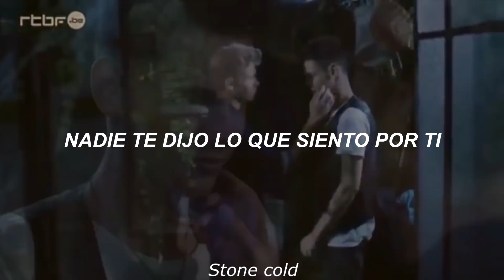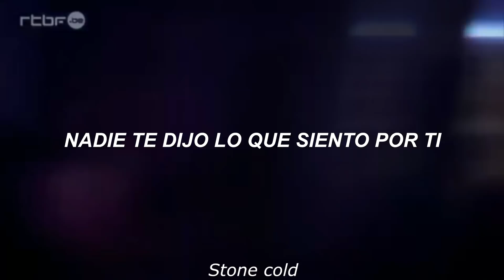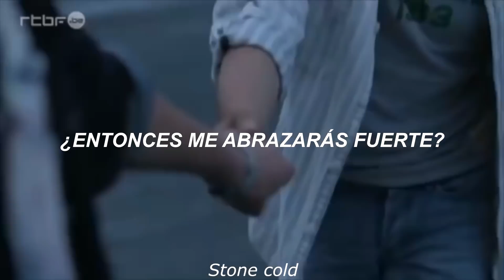About u - Lil Peep (Español)